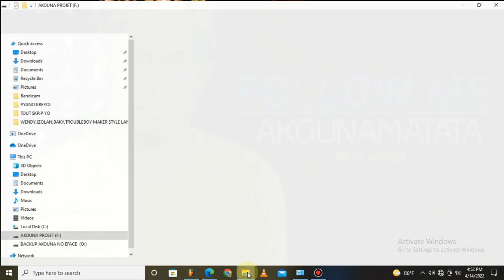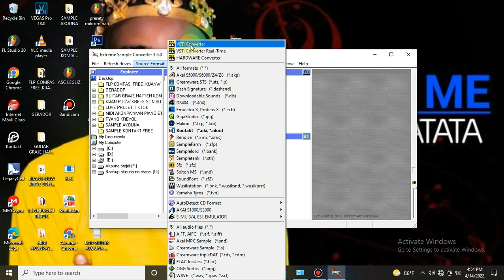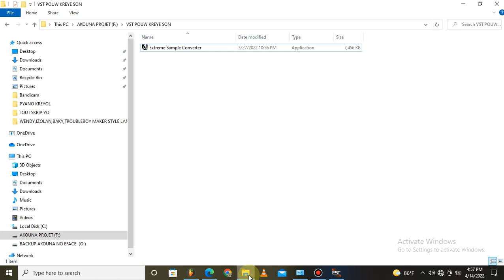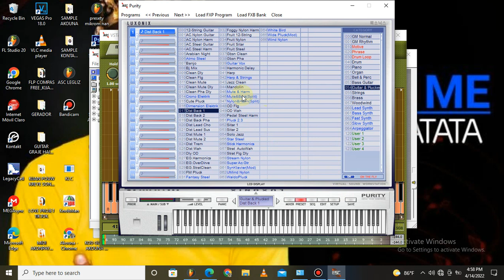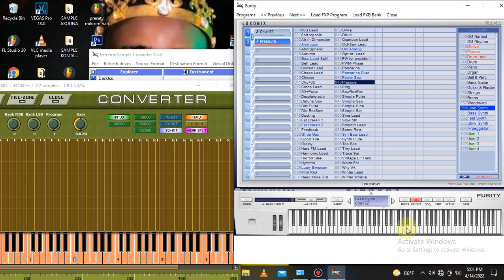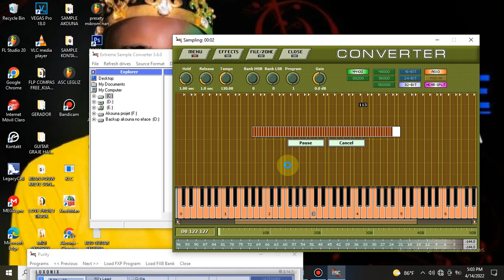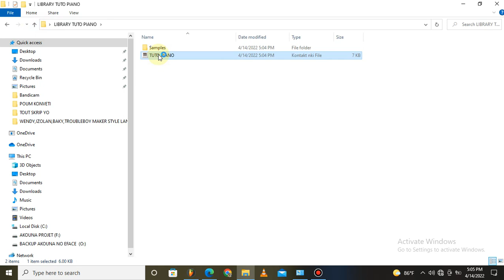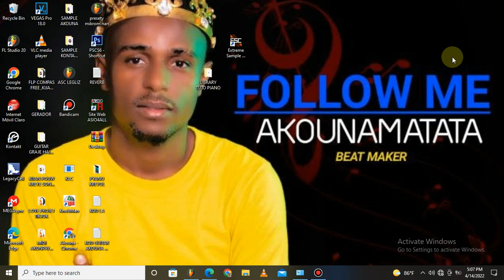KREYE SON PAW NAN KONTAKT 6.6.1 FASIL METOD 2😋😋😋😋😋😋😋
link sa wap bezwen yo gratis pa bliye abone avem svp

ou dwe telechaje tou lede